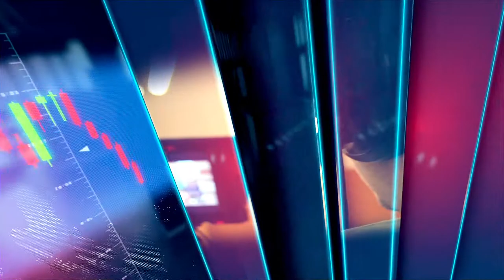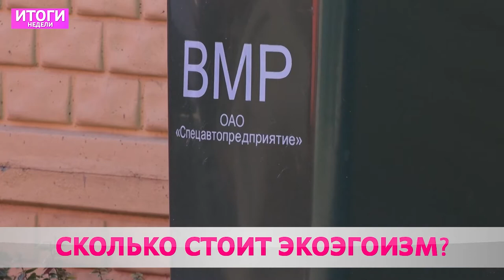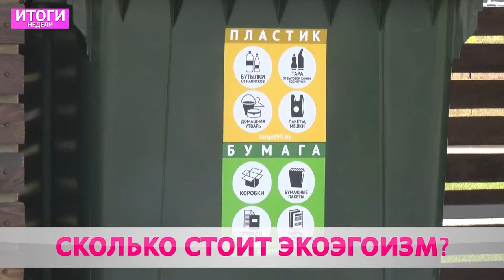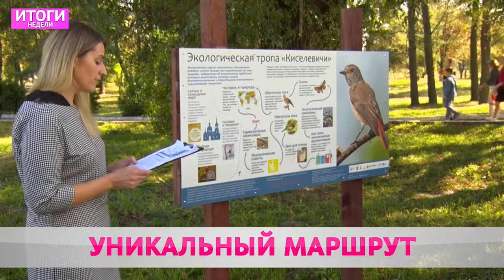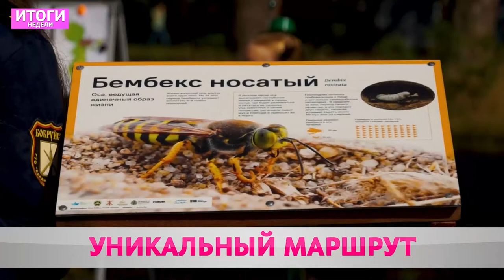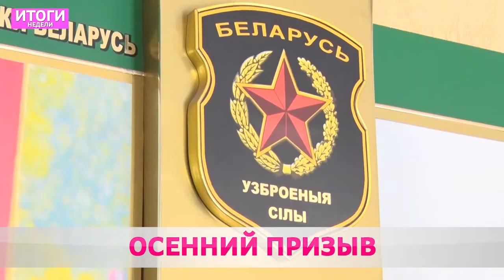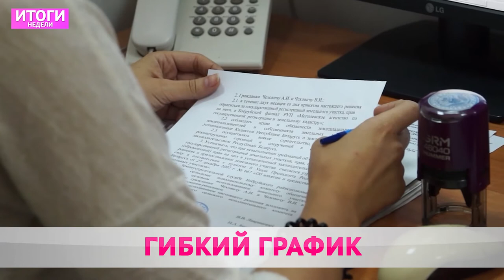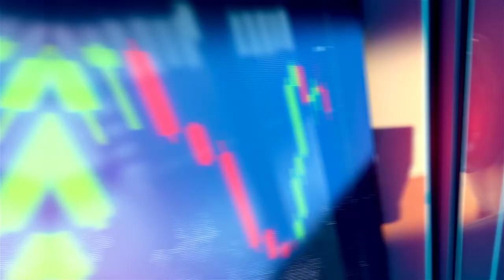Итоги недели 12 09